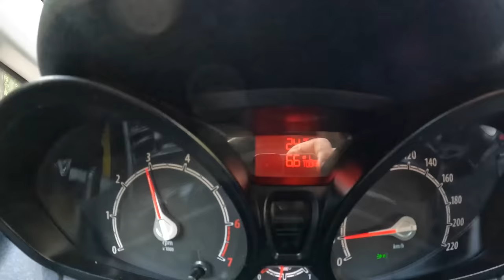2013 Ford Fiesta [1.4 96HP] |0-100| POV Test Drive #1246 Joe Black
Car: Ford Fiesta VII Hatchback 5d Facelifting 1.4 96HP 2013 Mk7

0:00 Intro
0:09 Walk-around and interior
0:45 Bumpy road
1:10 City drive
5:15 Tunnel
5:30 Casual driving
10:06 Highway
12:20 Acceleration
12:47 Engine view
12:55 Fuel Consumption

Engine: 1.4L Petrol (Gasolina) 4-cylinders
Displacement (cc): 1388
Power: 71 kW/96 hp
Torque: 125 Nm
Transmission: 5-speed manual
Traction: FWD ( Front-Wheel Drive )

Acceleration (0–100 km/h): 12,2 s.

Fuel Tank Capacity: 40L
Total Range: 702 km
Weight: 1054 Kg
Cargo Space: 292 Liter
Model: 2013
Date of Production : 2008 – 2019
Base Price in Germany : 18.100 EUR

Driver: Joe Black
Video: GoPro Hero 10 Black / Sony a6300 + Sigma 16mm f1.4
Audio: Zoom H2n (recorder) & Roland CS-10EM (binaural microphones)
Edit: MacBook Pro / Final cut Pro X